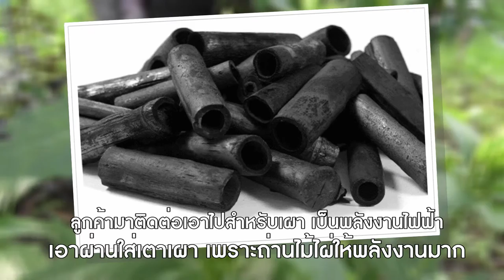พืชเศรษฐกิจ ไผ่กิมซุง ใช้นุชฟอร์ไลฟ์ โตไวเก็บหน่อได้เร็วและยังนำไปทำถ่านชาร์โคล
สวนไผ่กิมซุง คุณสมบัติ ทองเงิน ต.ท่าขมิ้น อ.โพทะเล จ.พิจิตร ใช้สินค้าเกษตรนุชฟอร์ไลฟ์ โตไวเก็บหน่อได้เร็วขึ้น และขยายต้น ขยายกิ่งพันธุ์ มีสั่งจองขายลำ ไปทำเขื้อเพลิงถ่านไม้ไผ่ และนำไปทำเป็นถ่านชาร์โคลเพื่อส่งไปญี่ปุ่น พืชเศรษฐกิจน่าสนใจ สอบถามโทร. 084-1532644 (คุณสมบัติ)